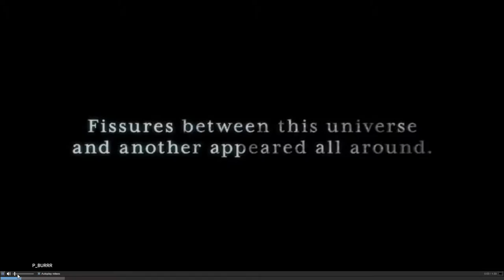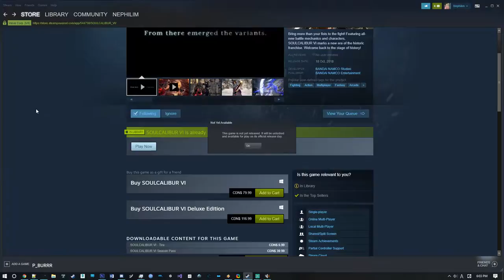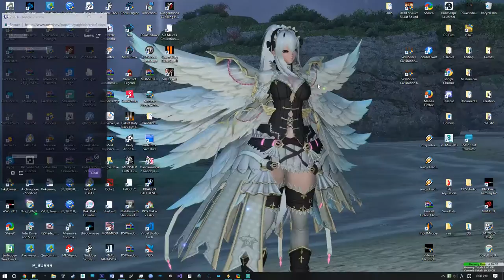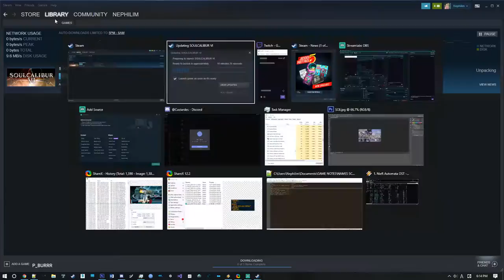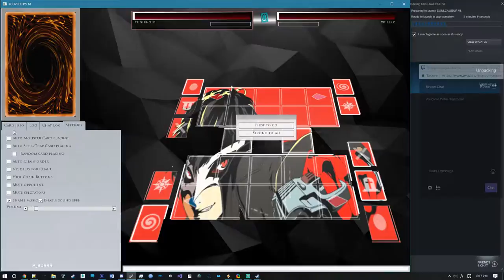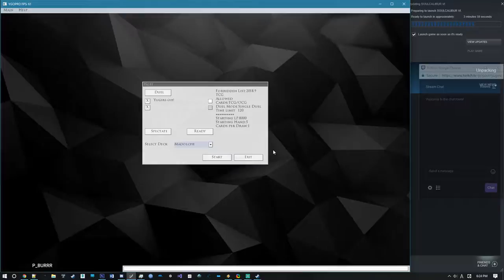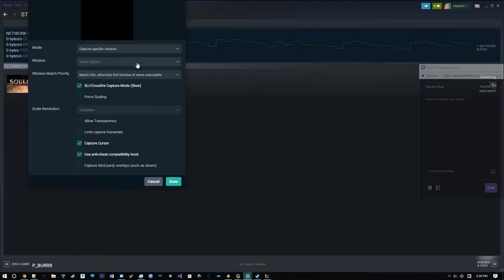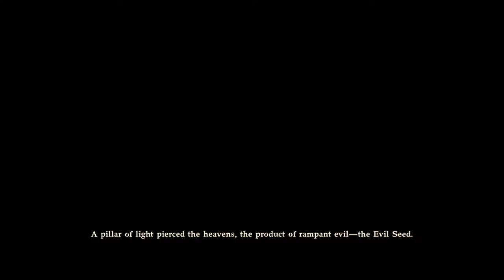The MoeYGO Show - Unboxing CYHO and Profilin the deck that won it all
This stream will be for Learning how to play and build the deck. Should be really informative for new players and experienced players.